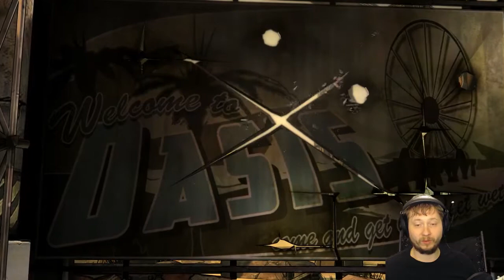Let's Play: Tales From The Borderlands | Episode 1: "Zer0 Sum" (Part 2)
Episode 1, Part 2 of Telltale's "Tales From The Borderlands"